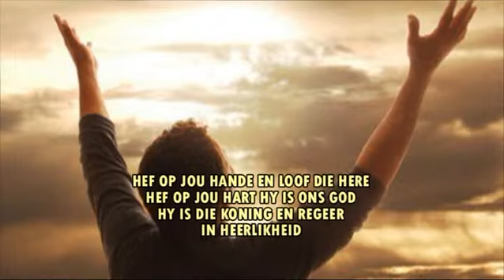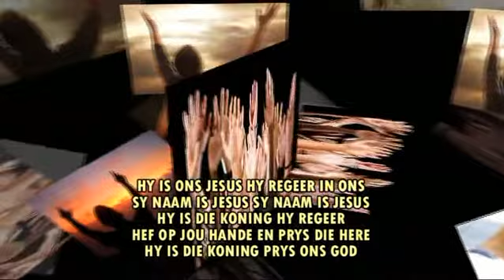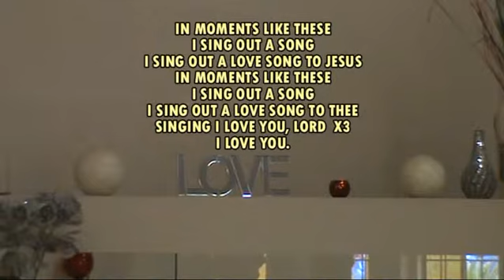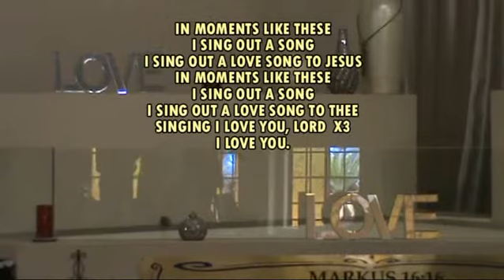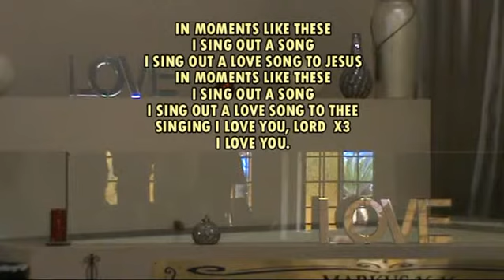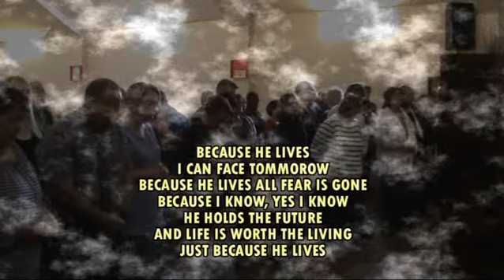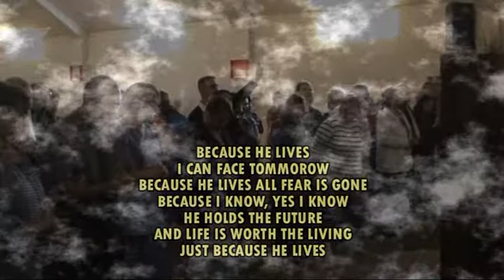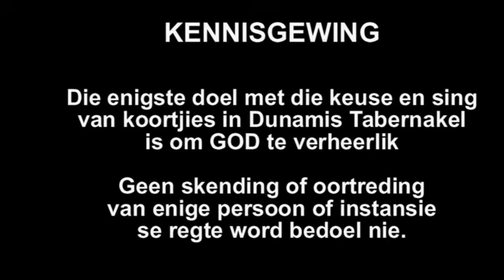Dunamis 9Oktober16 - Wat doen jy met jou geloof?